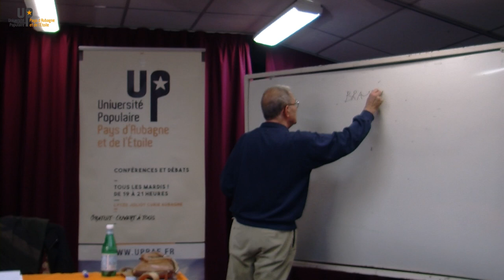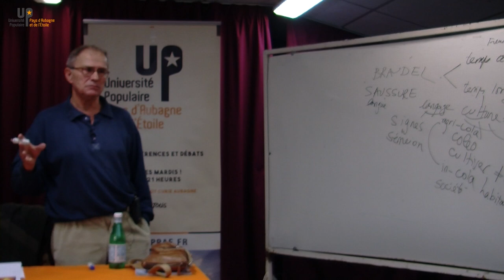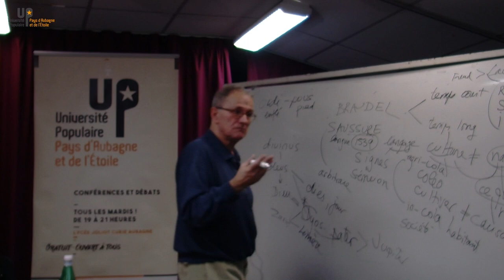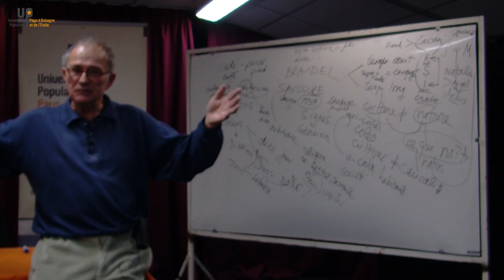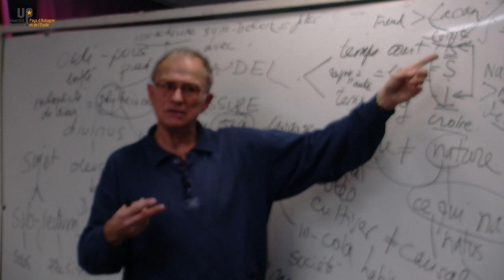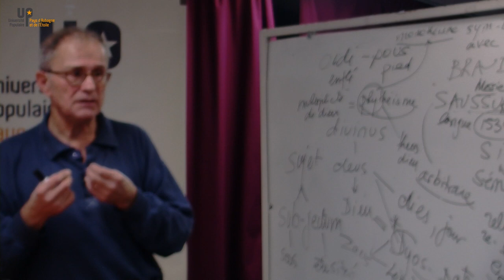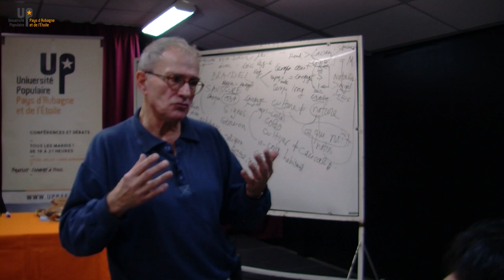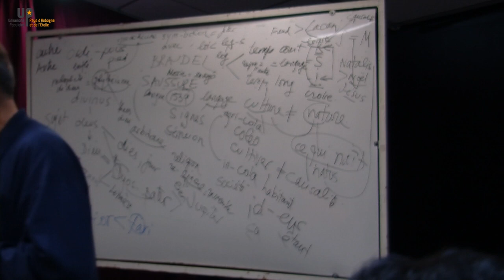Bernard Lamizet - Signification de la divinité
07/11/17 - Philosophie
Université populaire d'Aubagne
uppae.fr